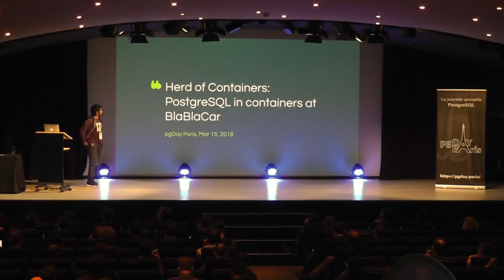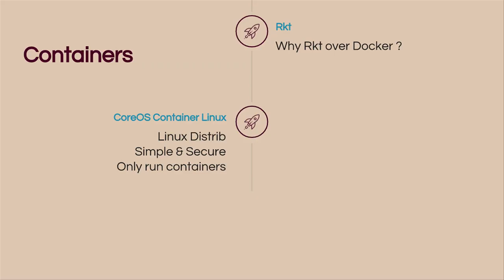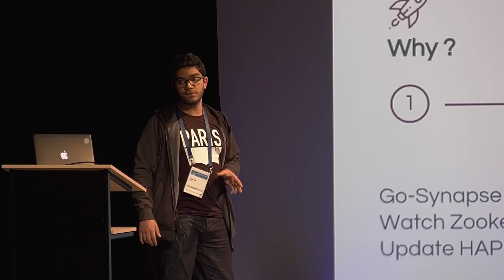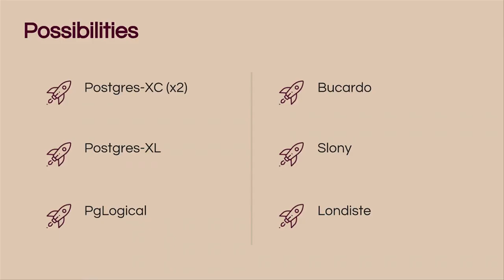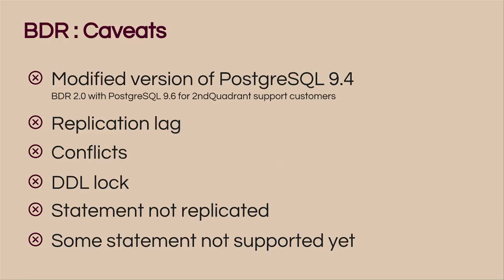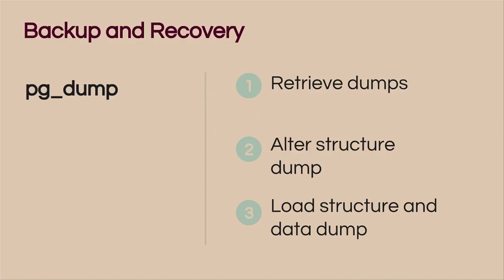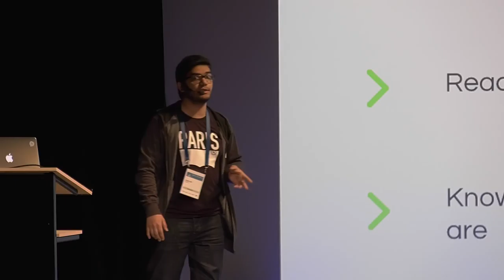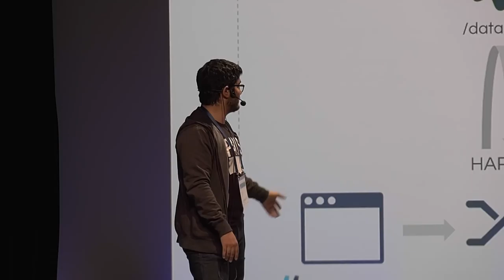Herd of Containers - Saâd Dif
With a community of over 40 million members, BlaBlaCar has to scale and automate its platform continuously to keep it fast and reliable. Two years ago year, the foundations team at BlaBlaCar has decided to optimize the core infrastructure by going all-in on containers. Now we have been running all our production services with rkt and CoreOS for several months. This talk is about how BlaBlaCar changed the PostgreSQL default topology to make a node expendable in a containerized environment.

Subjects: Service Discovery - Containers (rkt) - Multi Master Logical Replication (BDR) - Monitoring and alerting with Prometheus - Backup and Recovery